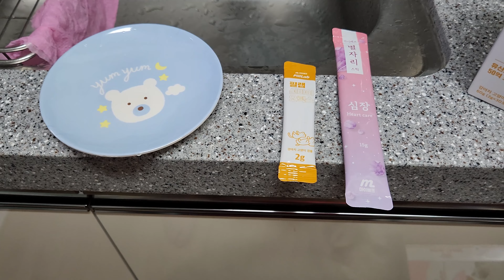(일단 퇴근) 이제 내가 너희들의 아빠다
유기묘 출신 고양이 일단이